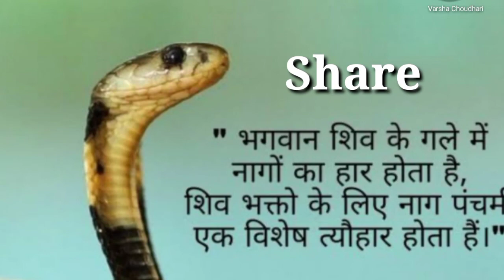नागपंचमी का साजरी करायची ???/why we celebrate nagpanchami? / Nagpanchmi date/ time 2021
nag panchami 2021 date and time,nag panchami 2021 date,nag panchami 2021 date and puja time,nag panchami 2021 date & puja time,basant panchami date time
why we celebrate raksha bandhan
krishna janmashtami ka sajree kartat
holi ka sajri kartat
whywedocelebrate rakhi
nagpanchmikamahtav